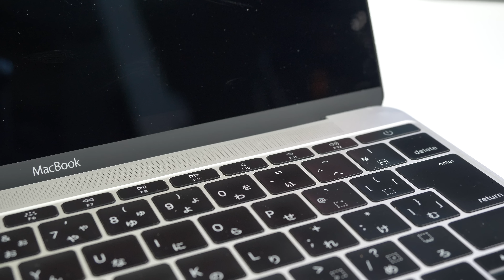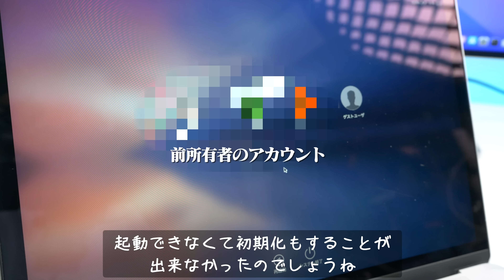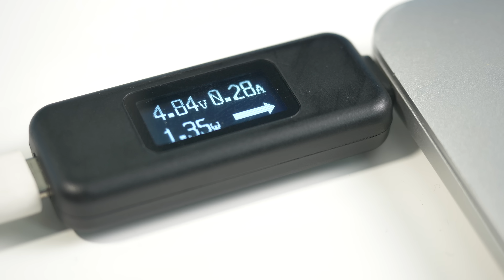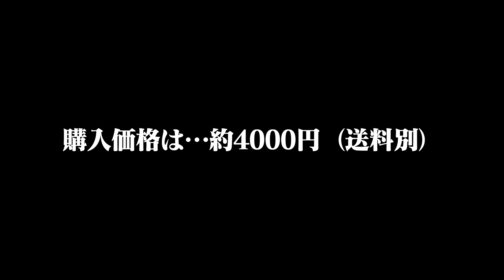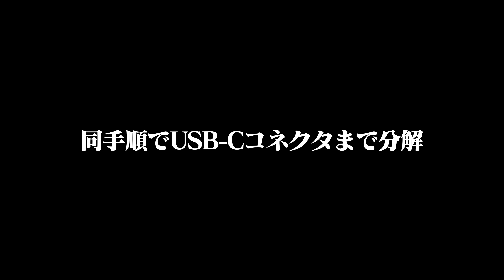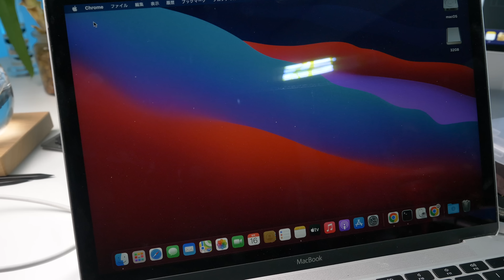中古相場4万円ジャンクなら7千円！、起動NGのMacBook 12インチRetinaのジャンクを買ってみた【USB-C交換】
【使用BGM】
Youtubeオーディオライブラリ